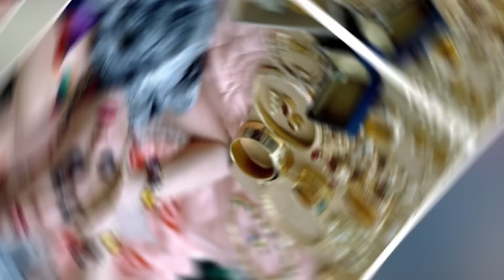Sharon Stone's Rare Photos And Unknown Facts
Sharon Stone, an American actress and model, is celebrated for her striking beauty, magnetic on-screen presence, and acting prowess. She gained international fame for her role in the 1992 film Basic Instinct, which showcased her as a seductive and captivating femme fatale. Stone's versatile career has spanned several decades, encompassing a variety of roles in film and television, earning her numerous accolades and solidifying her status as a talented and enduring actress in Hollywood.

This is a mini-documentary featuring rare photos and untold stories from the life of Sharon Stone.

1)This video has no negative impact.
3)It is transformative in nature.